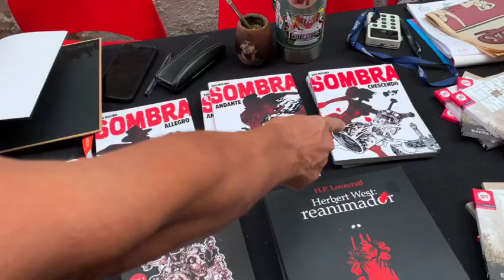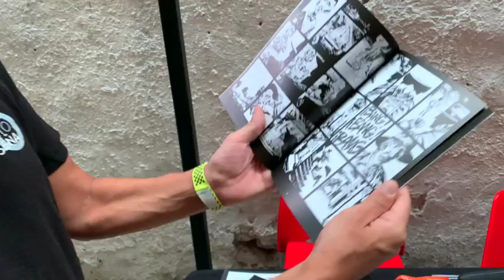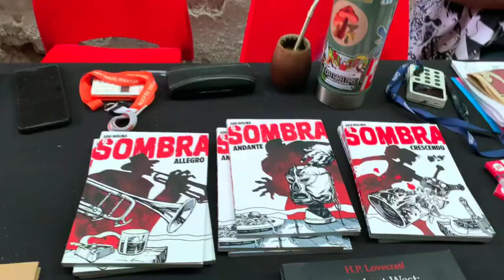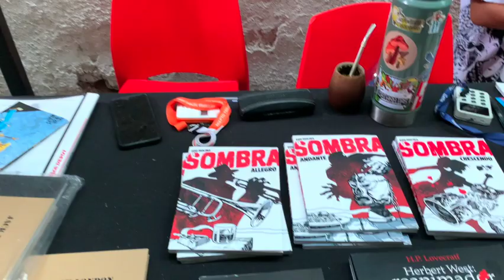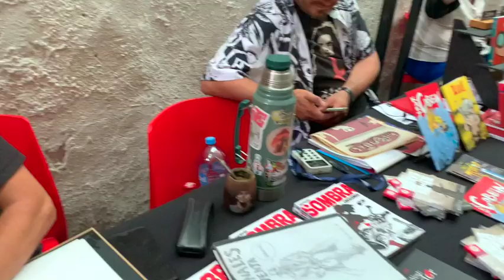Artista de cómics Edu Molina en Multiversos NGM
Platicamos con Edu Molina sobre su obra más reciente.